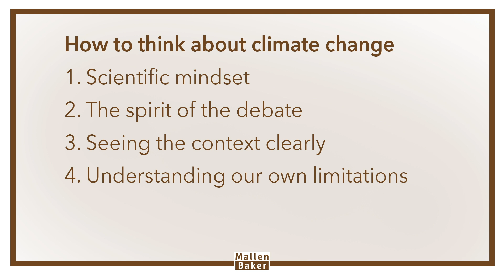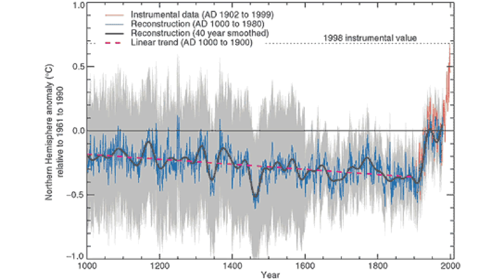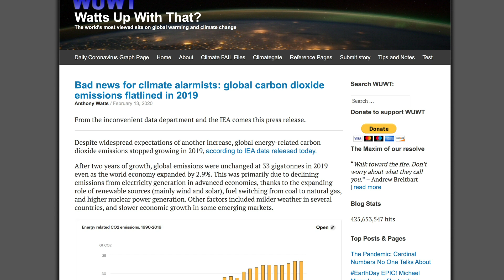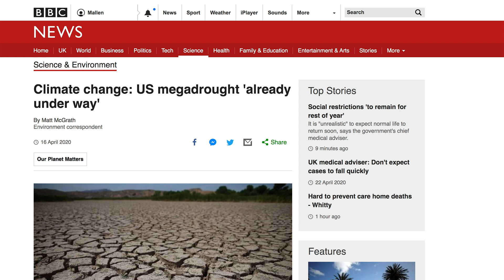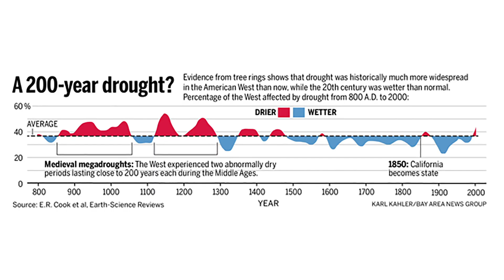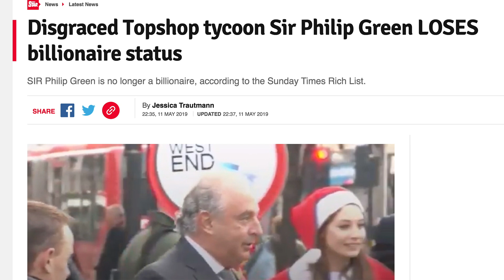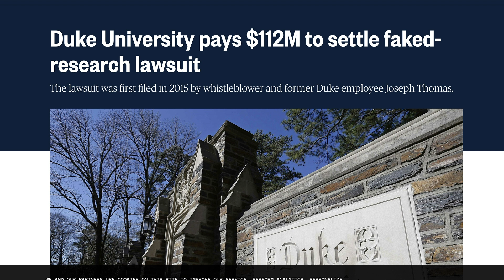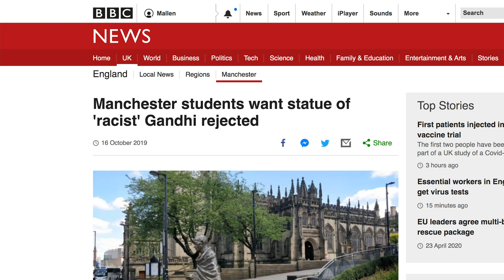How to think about climate change. Part 3: The crucial context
In part three of how to think about climate change, I talk about seeing the context clearly. It’s the difference between arguing about trivia and high-quality debate on important issues.

This is part three in a five-part series on how to think about climate change.

One. Scientific mindset.
Two. The spirit of the debate.
Three. Seeing the context clearly. This one.
Four. Understanding our own limitations.
Five. Finding our way to a solution.